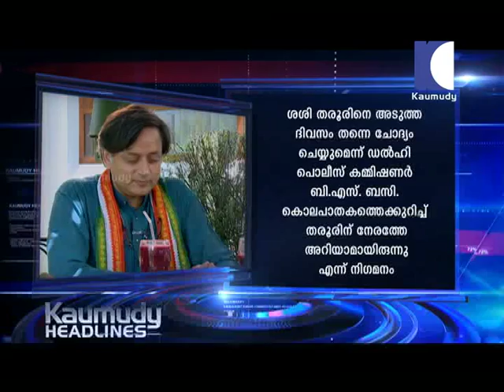KAUMUDY HEADLINES 17 JAN 2015 12 30pm